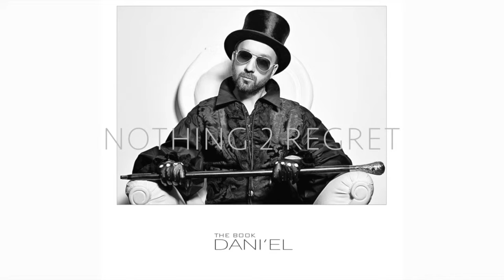Dani'el - Nothing 2 Regret (Official Audio)